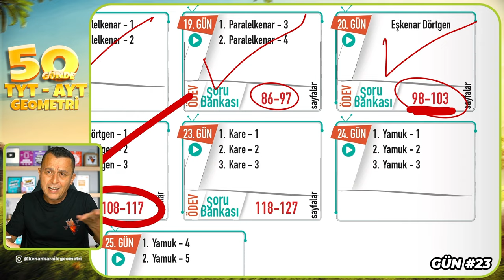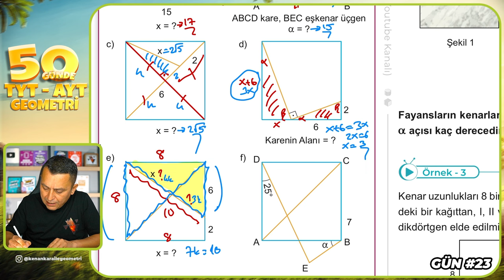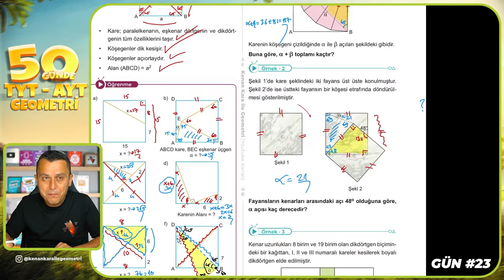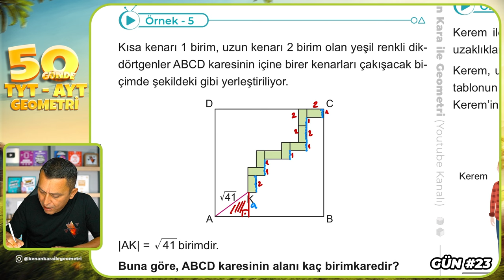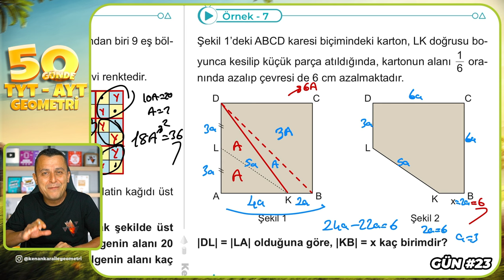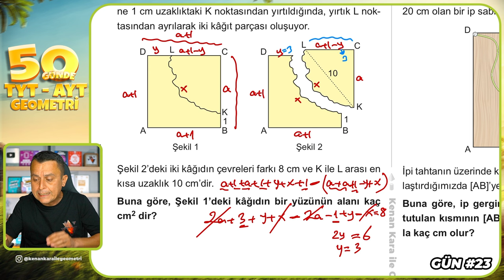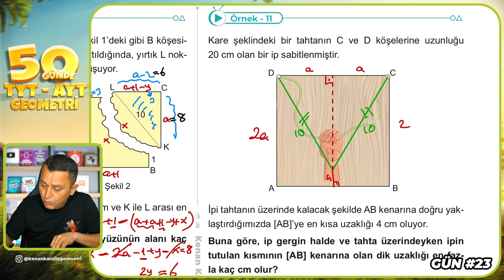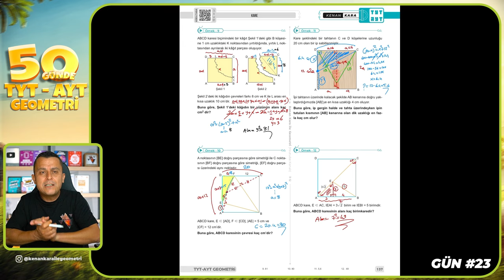Kare 1 | 50 Günde TYT - AYT Geometri Kampı 23.Gün | Kenan Kara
🔷KİTAPFONİ
📌Video Ders Kitabı ve Soru Bankası Seti